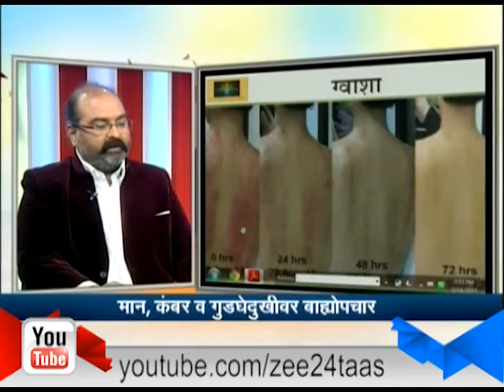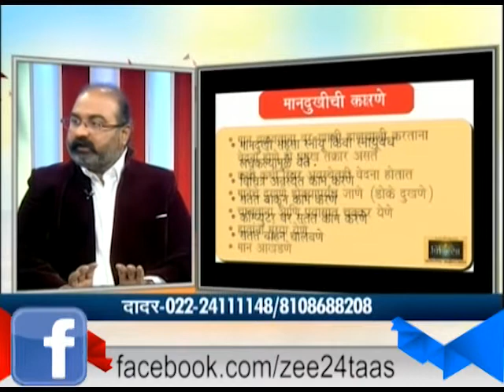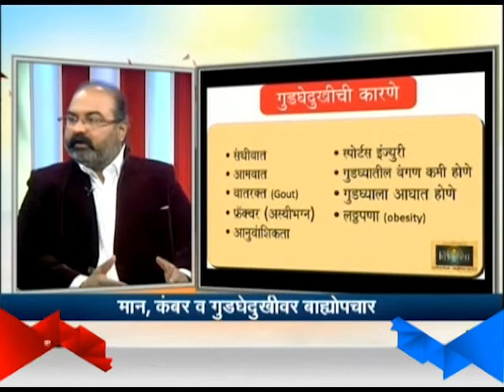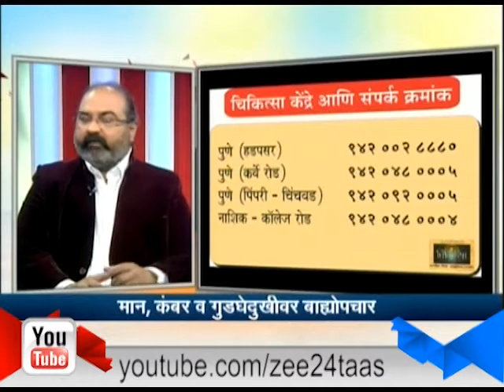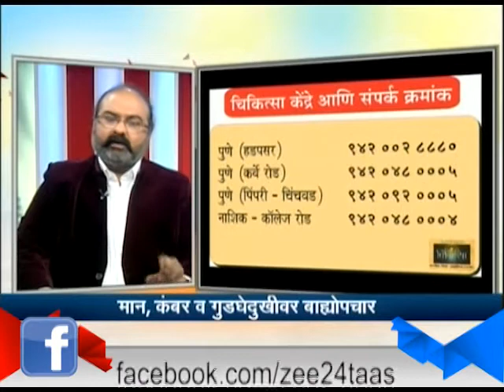Hitguj : Ramakant Deverukar On Neck Pain Back Pain And Knee Pain 14th February 2015